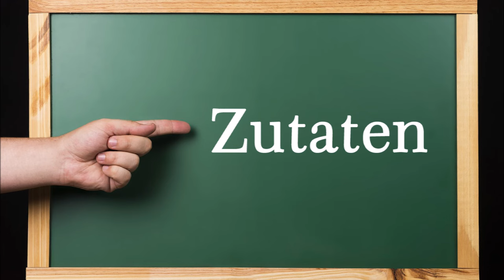Karotten einkochen, neue Strategie! Schonender und gesünder als bisher und jeder kann das!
Zutaten:
3 kg Bio-Karotten
2 EL Salz
2 EL Zucker
1 Spritzer Bio-Zitronensaft
100 ml Ananassaft von eingelegten
Ananasscheiben

▬ Mein Kanal ▬▬▬▬▬▬▬▬▬▬▬▬

▬ Empfohlene Videos ▬▬▬▬▬▬▬▬▬▬▬▬

▬ Social Media ▬▬▬▬▬▬▬▬▬▬▬▬▬▬▬